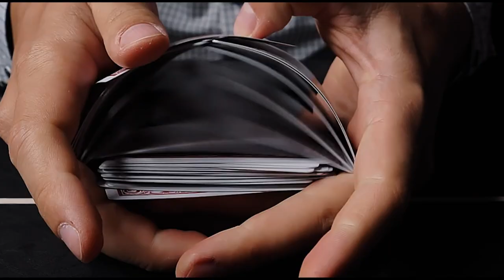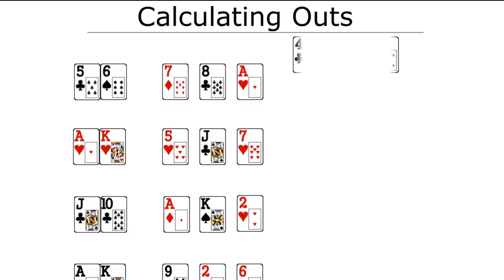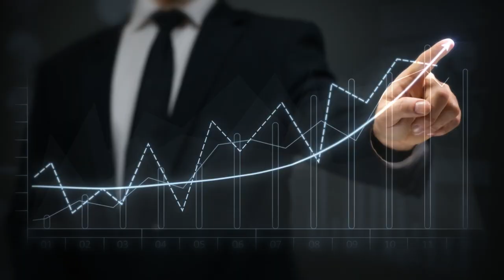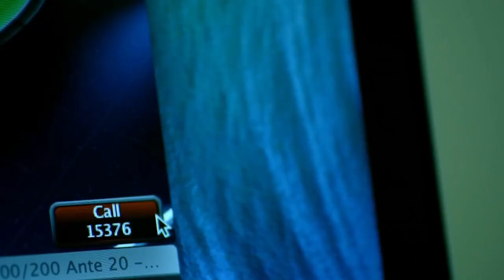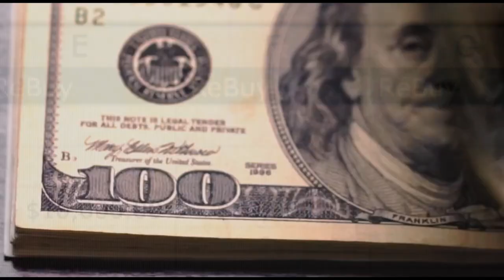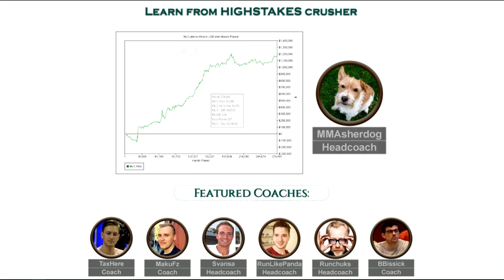13 REASONS WHY YOU ARE LOSING AT POKER | How to Win at Poker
Do you frequently lose money when playing poker and blaming bad luck for you being a losing poker player. Well in this poker video we look at 13 reasons why you are a losing poker player and how to fix it and how to win at poker.

for more information on our rakeback deals and services!

Chapters
0:00 Intro
0:24 Playing too many poker hands
1:22 Chasing poker draws
1:57 Calling station
2:24 Limping and cold calling
3:23 Not waiting for blinds
4:00 Short stack poker
4:52 Playing scared or like a maniac
5:42 Bad bankroll management
6:21 Bluffing too much
7:06 Poker tilt
7:40 Bad post flop play
8:22 Big poker ego
8:48 Not seeing the big picture